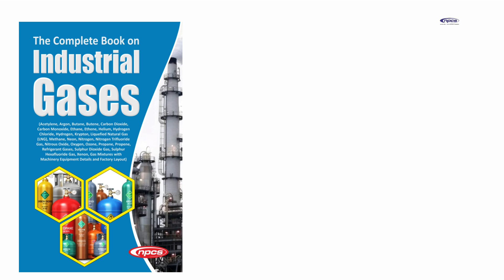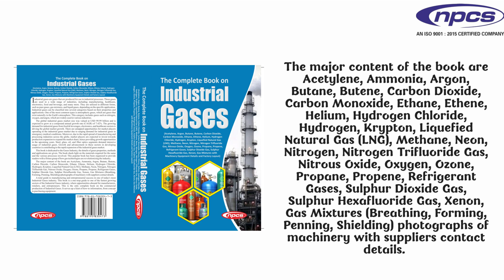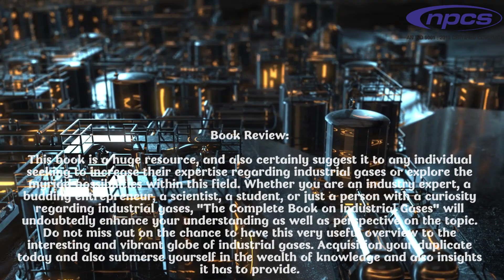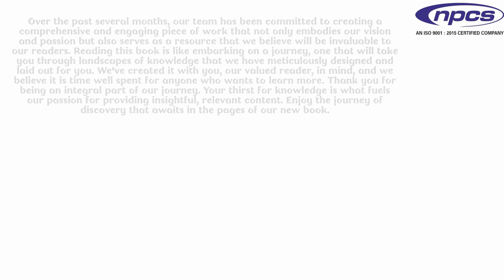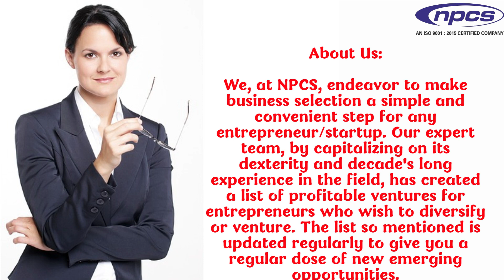The Complete Book on Industrial Gases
The production and distribution of numerous gases, including Acetylene, Argon, Butane, Carbon Dioxide and many others, are involved in starting a firm in the industrial gases sector. This sector serves a wide range of needs, from electronics and healthcare to welding and manufacturing. Want machinery for producing gas as well as a carefully planned factory structure to ensure efficiency and safety in order to start own business. Own industrial gases business can meet the needs of numerous businesses and help them succeed if it has a wide range of products and the proper infrastructure.

Niir Project Consultancy Services (NPCS) can provide project reports. The report covers - Manufacturing Plant, Detailed Project Report, Profile, Business Plan, Industry Trends, Market Research, Survey, Manufacturing Process, Machinery, Raw Materials, Feasibility Study, Investment Opportunities, Cost and Revenue, Plant Economics. The project report provided by NPCS gives a detailed market review. The report analyses the market confirms the availability of various necessities such as plant & machinery, raw materials and tells about the forecasting financial requirements. A lot of professionals have taken benefit from the project reports if you are interested in the manufacturing business, get in contact with us from the official website of NPCS.

ENTREPRENEUR INDIA
106-E, Kamla Nagar, Opp. Mall ST,
New Delhi-110007, India.